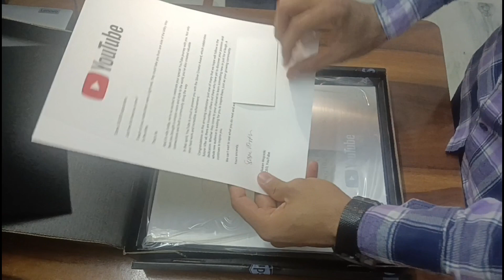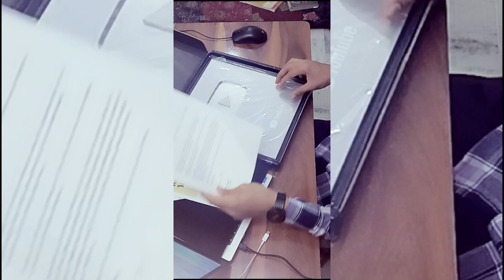Silver Play Button Awards Unboxing 2023